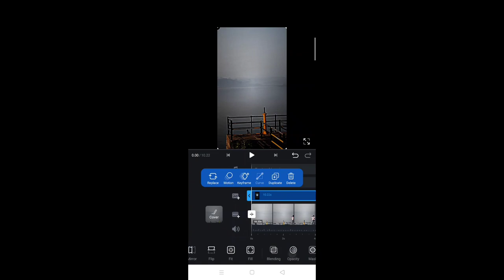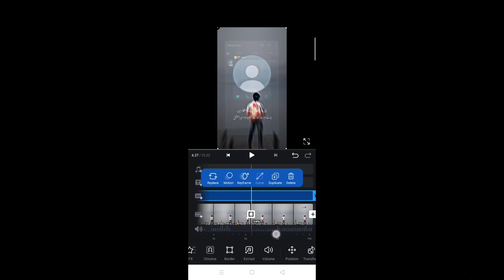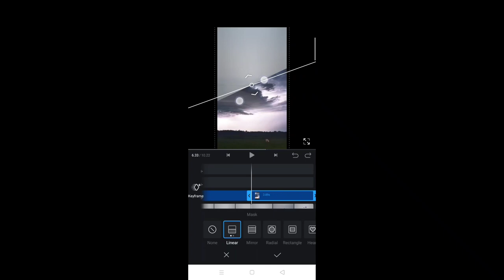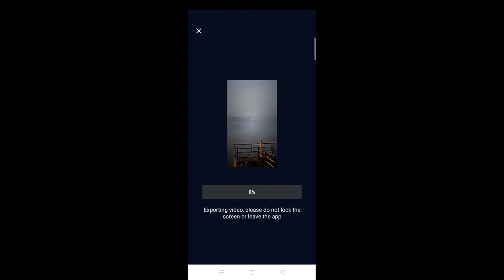Instagram viral whatsapp profile picture reel video editing| tum hi aana whatsapp reel editing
Facebook profile screen shot video editing
whatsapp profile photo editing
Whatsapp profile picture android